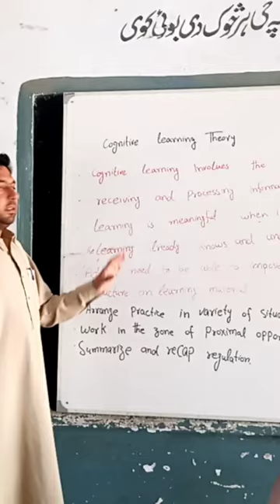short concept of cognitive learning theory (pedagogy) with Kamran Khan